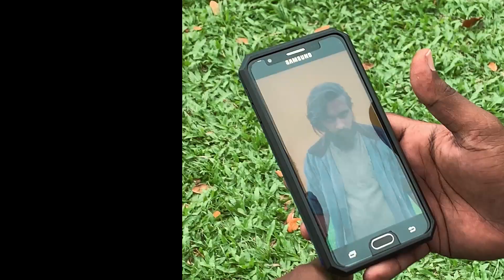Views Parithaabangal | SMY Creations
DIALOGUE : M . SASIKUMAR

POSTER DESIGN : RODNEY STEFAN